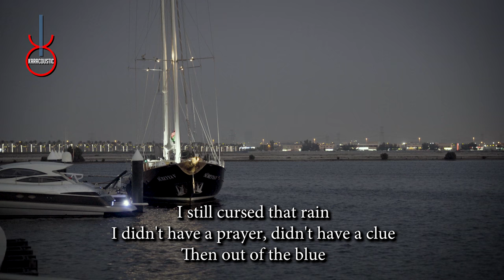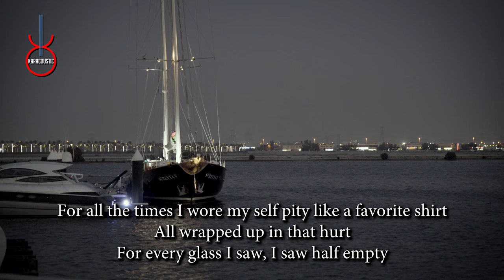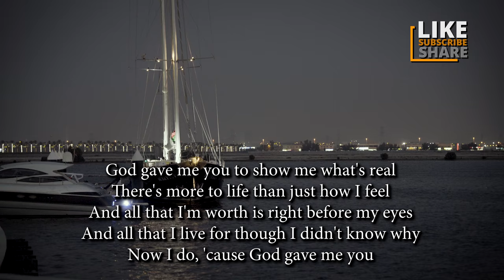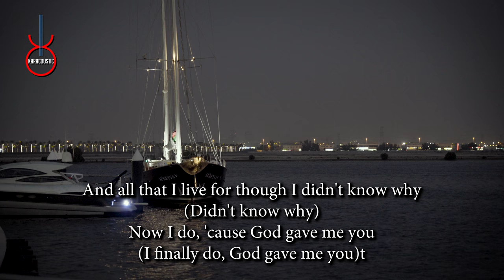God Gave Me You by Bryan White Acoustic Guitar Backing Track | Acoustic Karaoke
God Gave Me You by Bryan White An acoustic guitar backing track produced by Karacoustic Songs. This track is available in Lossless and MP3 format that you can download